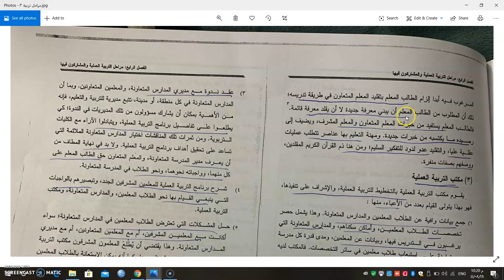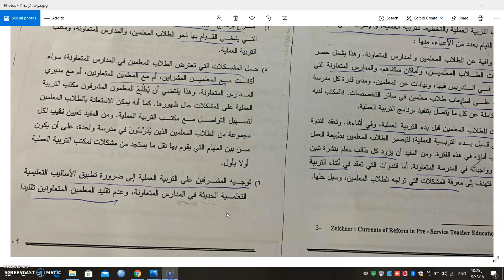د رائد فريحات | محاضرة تربية عملية 3 اسبوع